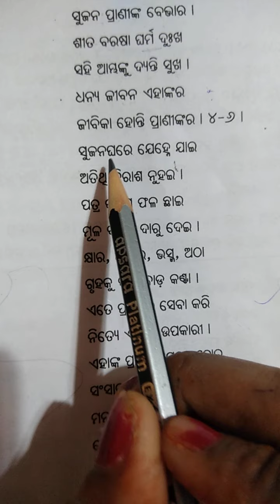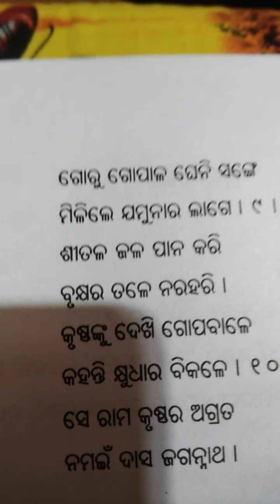Brukhya mahatmya odia class 8 part 2